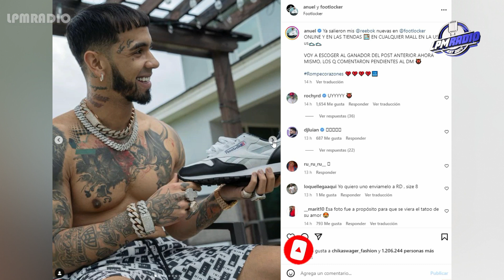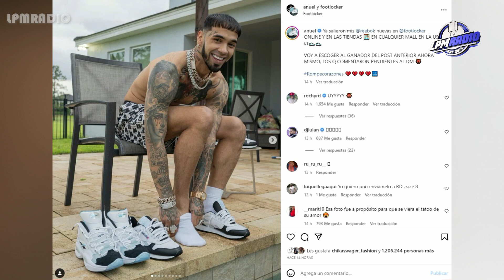ANUEL HASTA EL TATUAJE QUE TENÍA DE YAILIN SE BORRÓ... ¿ESPERA VOLVER CON KAROL G?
"LPMRADIO"  Disfruta de Entrevistas Exclusivas de Artistas , hablamos de Políticas , Música, Chisme de Farándula, los temas Urbanos más caliente, Analizamos y Debatimos Temas de  intereses generales y más...
D'ZAKATO SHOW TODO LOS MIERCOLES DE 8PM A 11PM

LPM RÁDIO APP
        TE INVITO A DESCARGAR
 ✅✅✅LPM RADIO APP ✅✅✅
  LA EMISORA DE LOS HISPANOS
❤️GRACIAS POR TU APOYO ❤️
LPM RÁDIO -
  DISPONIBLE PARA DESCARGA